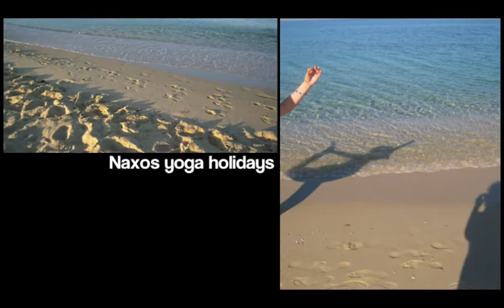Naxos yoga holidays May 2009 with Elvira Poulianou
Naxos is famous for it's pristine beaches,ancient town ,sites of antiquity,castles
 and sumptuous food.
It is also a magical place to practice yoga.